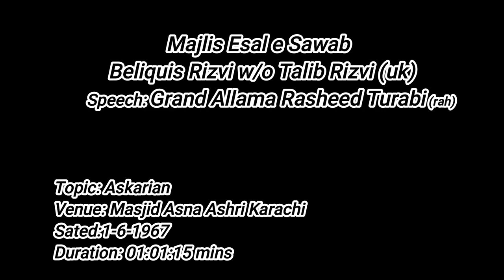Speaker: Grand Allama Rasheed Turabi (rah) || Majlis Shabe Juma Esal e Sawab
Majlis Shabe Juma Esal e Sawab
Sozkhawani: Azem ul Mohsin
Duration: 00:10:10 mins
Salam: Ashraf Abbas
(Kalam Moulana Hasan Imdad)
Topic : IMAM ZAIN AL ABADEIN
Duration: 01:01:15 mins
Year: May1967
Venue: Iranian Kharadar Karachi
Courtesy: Sharif Shaban
Presenter: Hadi Askari